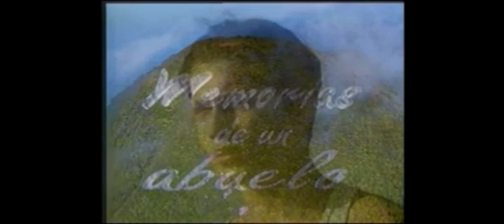Aventuras cubanas . Memorias de un abuelo ( intro)